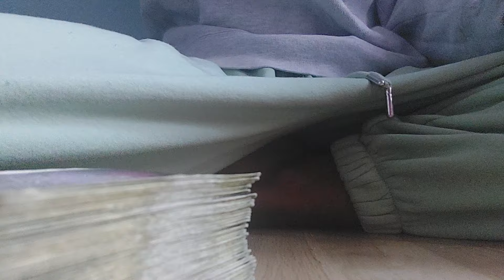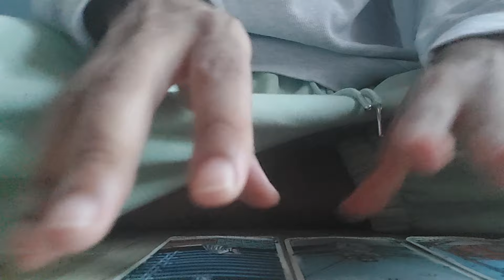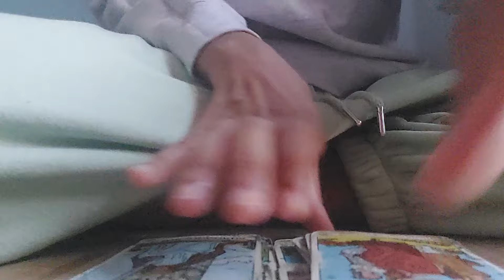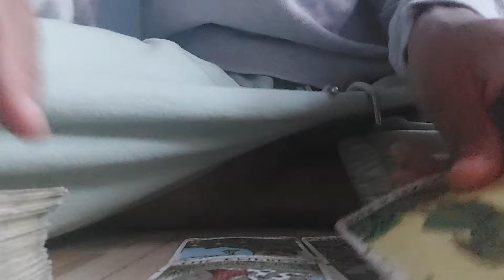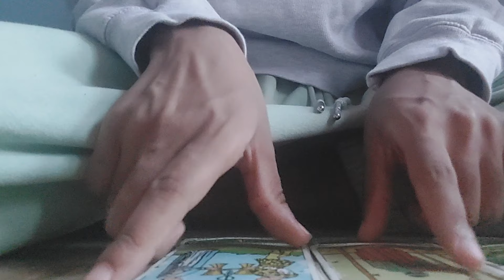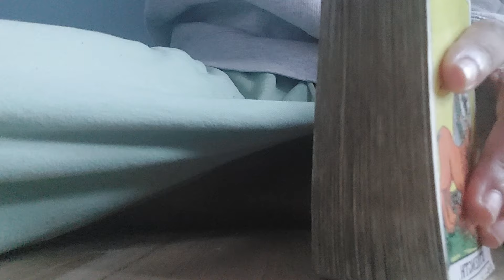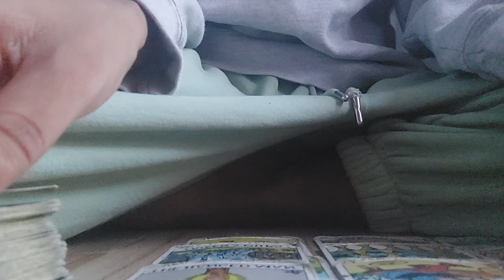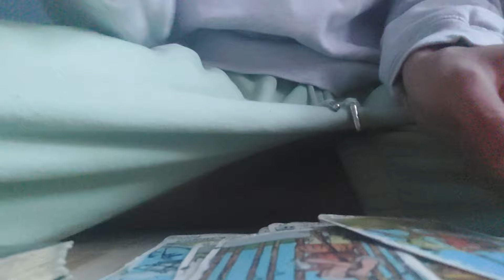JUDGE MATHIS AND LINDA REESE PSYCHIC READING: WHY DID SHE FILE FOR DIVORCE AFTER 39 YEARS?🔮